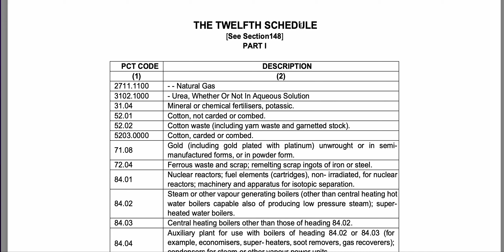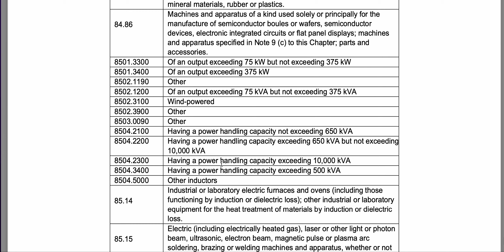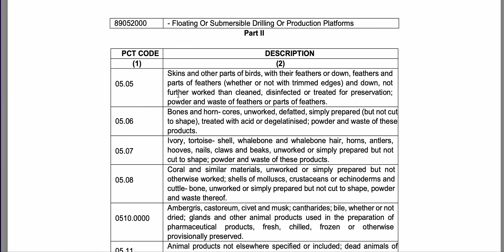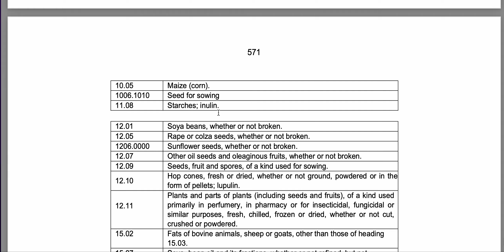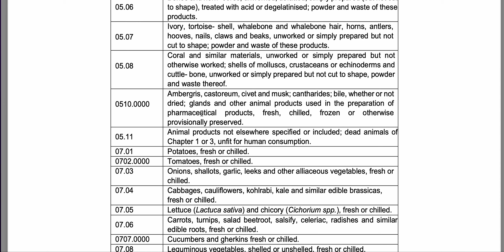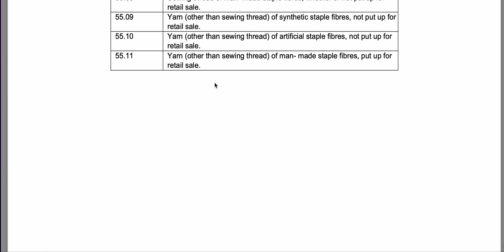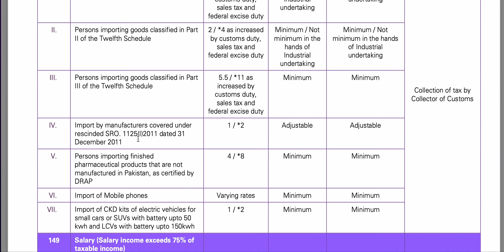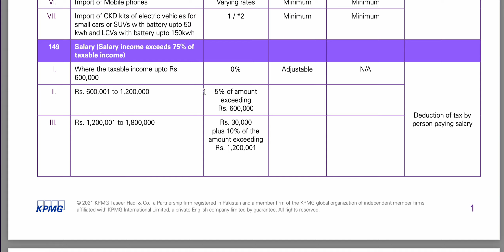Tax MasterClass|Comprehensive Commentary on Withholding Tax|Part 4|Tax Year 2022